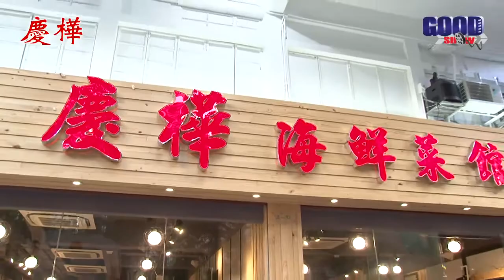GOODSHOW食訊遊蹤之慶樺海鮮菜館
慶樺海鮮菜館
地址：九龍新蒲崗仁愛街10號至12號地下